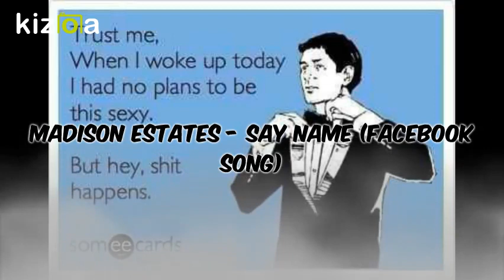Kizoa Movie - Video - Slideshow Maker: Madison Estates-Say My Name (FB SONG)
JUST PLAYING AROUND AND MY FACEBOOKS GAVE ME LINES TO MAKE THIS SONG